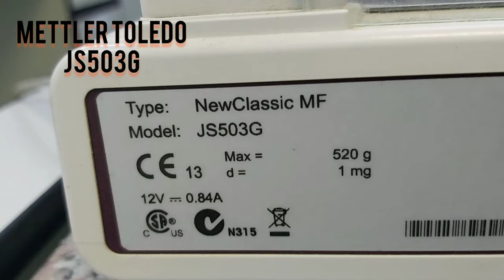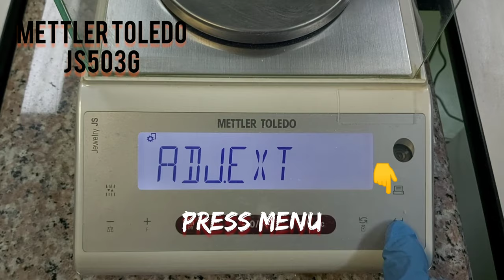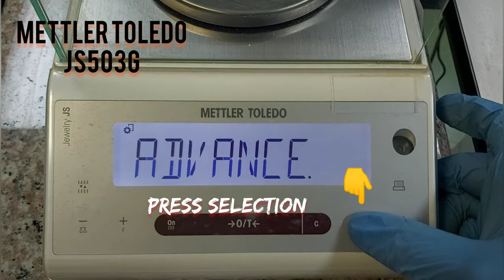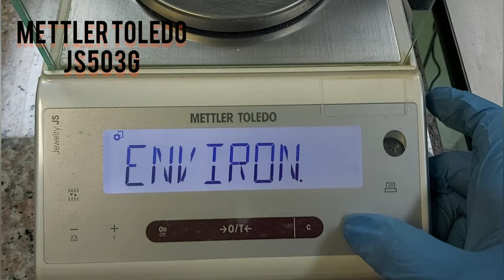How to check Weight Balance External Calibration - JS503G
20 October 2020

Checking Weight Balance external and internal checking